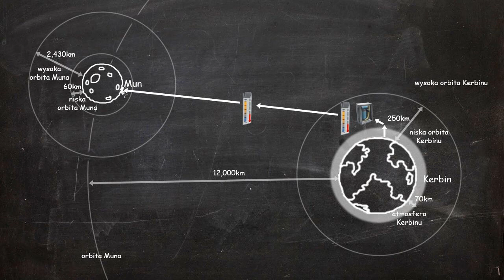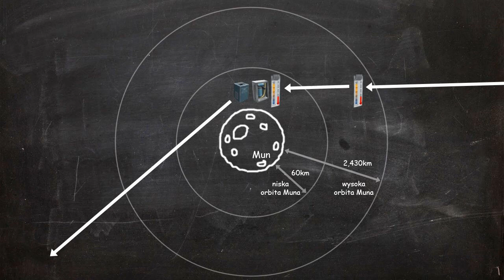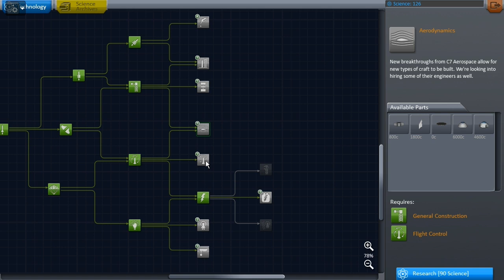Zagrajmy w Kerbal Space Program - Tryb Kariery (BTSM mod) #10 - Przelot Sondy w Pobliżu Muna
Witam i zapraszam na KSP w trybie kariery z hardcorowym modem BTSM (Better than Starting Manned):

Statement of Squad regarding monetisation of their copyrighted material:

"I uploaded a gameplay video to Youtube. Is it okay for me to monetize it?

Yes, by all means. If you are having many views and want to seize the opportunity, go ahead. We just ask to be given credit, a mention and a link to our website is enough.